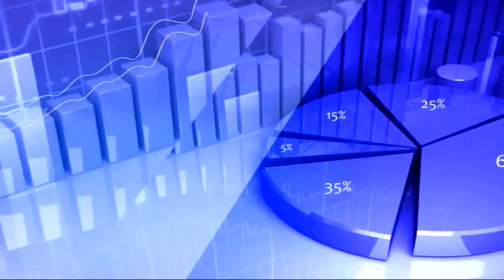18th May 2020 TV5 Money Closing Report